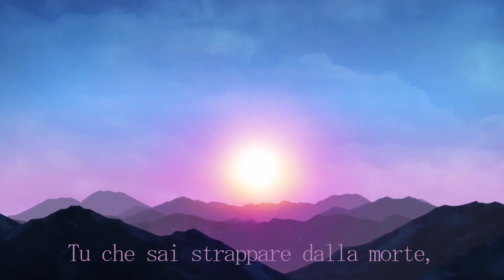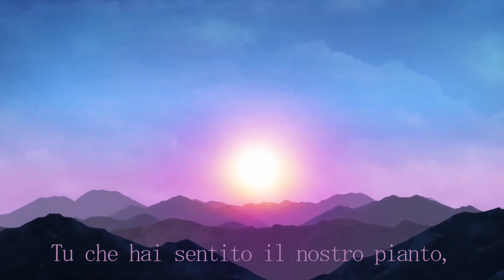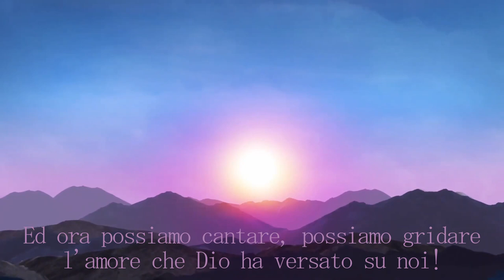Grandi cose (Gen Rosso), adattamento orchestrale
Adattamento orchestrale del celebre canto «Grandi cose» del Gen Rosso (V. Ciprì - B. Enderle).